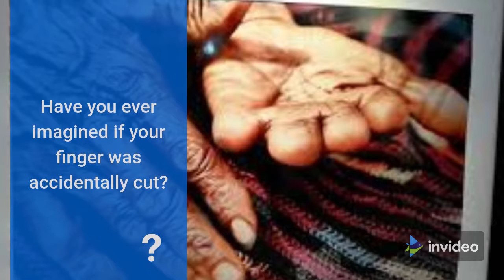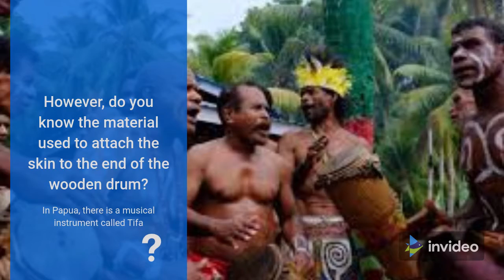5 UNIQUE TRADITIONS FROM PAPUA INDONESIA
Talking about customs, Papua has various unique features that make it a characteristic of the people there. Here are five unique traditions from Papua that you must know.